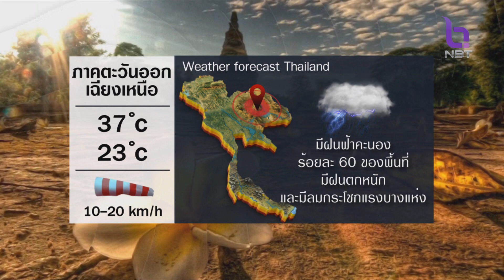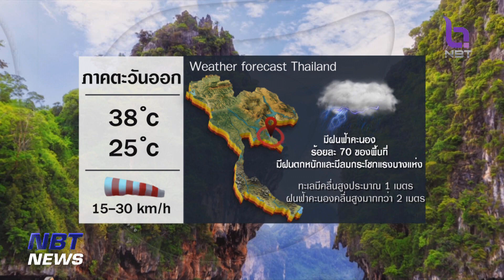สถานีอากาศ NBT ข่าวเที่ยง วันที่ 24 พฤษภาคม 2566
ช่วงนี้เริ่มมีฝนเข้ามาเรื่อยๆ วันนี้ภาคเหนือ ภาคตะวันออกเฉียงเหนือ และภาคตะวันออก เตรียมรับมือฝนตกหนักกันด้วย ตรวจสอบ กับ สถานีอากาศNBT